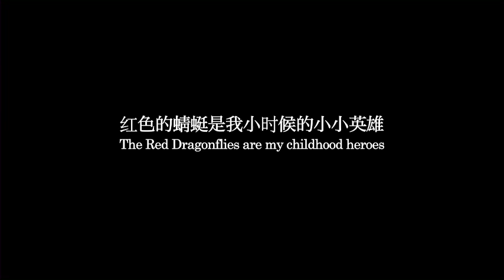Red Dragonflies by Liao Jiekai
RED DRAGONFLIES | Singapore | 96 min | English, Mandarin | PG
Opens Exclusively at Filmgarde Cineplex, Iluma on 5 May 2011
Rachel and her two friends explore an abandoned railway track that runs through a dense forest, but an unforeseen incident brings their little adventure to an abrupt end. Elsewhere, 26-year-old Rachel rekindles an old friendship with a high school friend. When a little boy from her past reappears, Rachel finds herself retracing a trail of iron and wood. Wistful and mysterious, the film depicts a world littered with incongruity, absences and traces of childhood dreams.

The title Red Dragonflies, taken from an iconic song by The Little Tigers (小虎隊), uses the flight of the red dragonfly as a childhood icon, metaphor for the process of growing up and pursuit of dreams.

* Winner of Special Jury Prize, Jeonju International Film Festival 2010